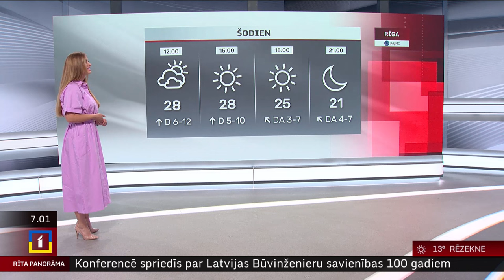24. maija laika ziņas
Piektdien Latvijā būs daļēji saulains laiks, vietām valsts rietumu un centrālajos rajonos gaidāms īslaicīgs lietus un pērkona negaiss.

Pūtīs DA vējš 2–7 m/s, negaisā iespējamas stiprākas brāzmas. Maksimālā gaisa temperatūra +24..+27 °C.